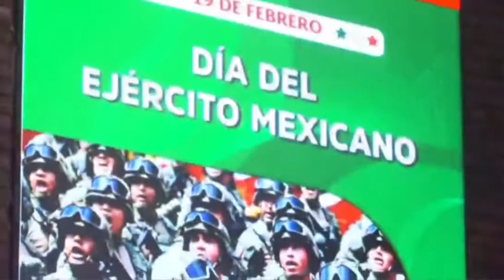Efeméride | Día del Ejército Mexicano | Checo Barrera